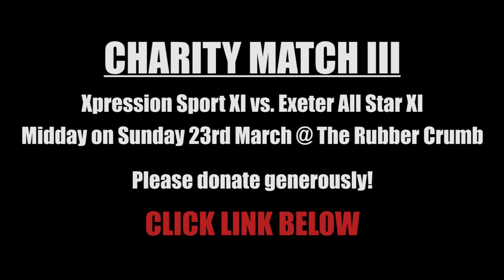Xpression FM Crossbar Challenge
Charity Match III for the Adam Stansfield Foundation! 12pm, Rubber Crumb, Sunday 23rd March.
Everyone is welcome to come along to the game, all details for which can be found
Well done to Jake Topp for finally hitting that crossbar!
Thank you and see you all at the game!